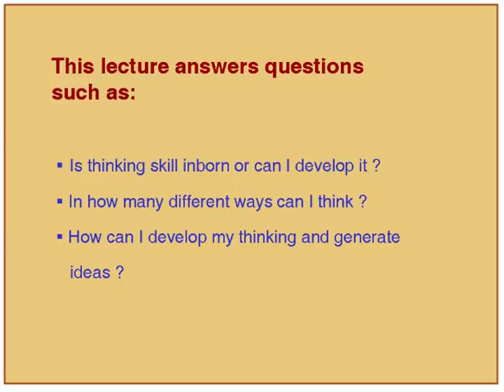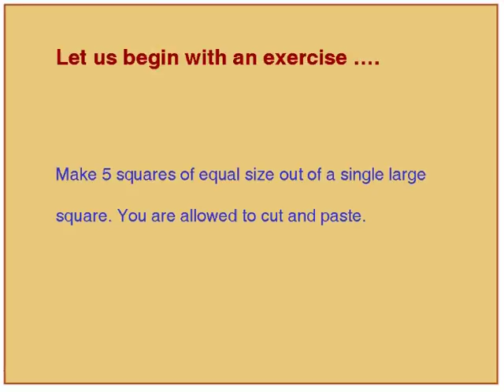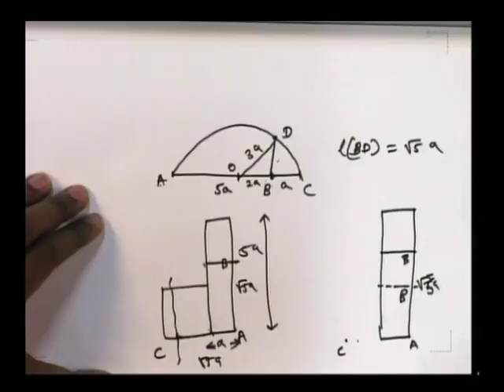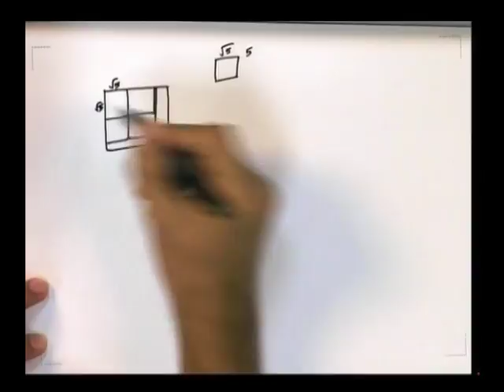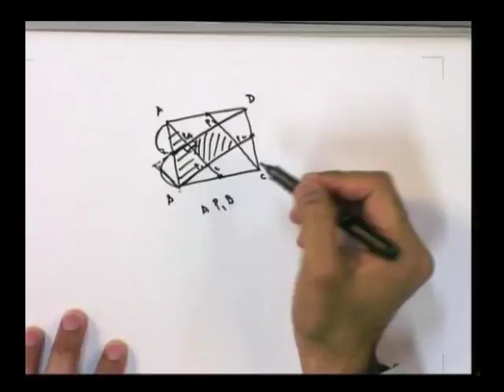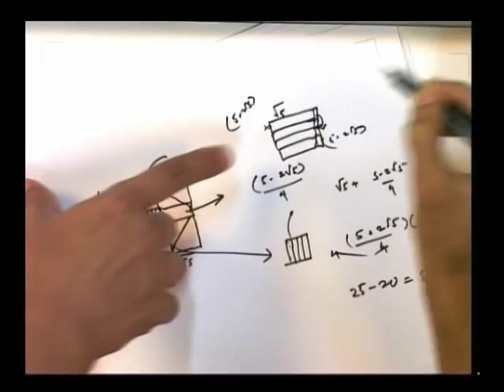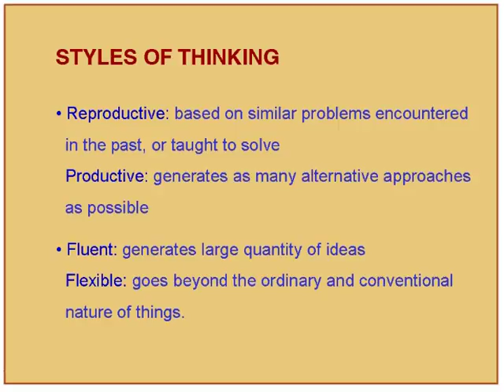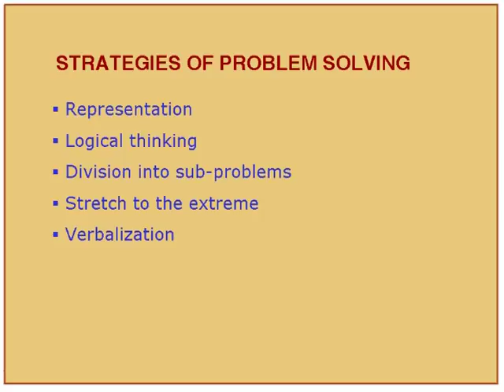IR L2A Thinking Processes (Problem Solving, Critical Thinking & Creativity)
This is Part A of 2nd session of Intoduction to Research workshop arranged for teachers. It was delivered by Prof. Shreepad Karmalkar from IIT Bombay.

In this session he talked about the thinking processes, level of thinking, with some practical exercise and few strategies of problem solving.

The syntax used in the video title is as follow :
IR – Introduction to Research

This workshop had been arranged for teachers who attended it at IIT Bombay as a coordinator from the respective colleges to get trained by IIT Bombay faculty.